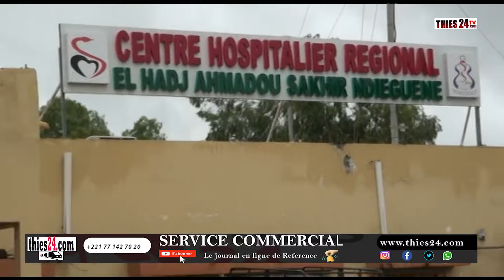Emission "Tout sur la santé", focus sur l'hépatite B avec Dr Yves Wade